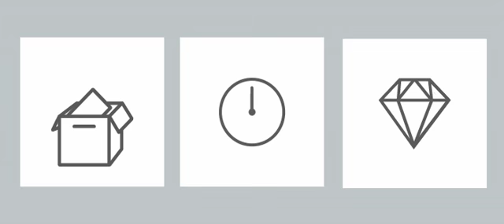low resolution Gif animation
Low resolution for clients web site.